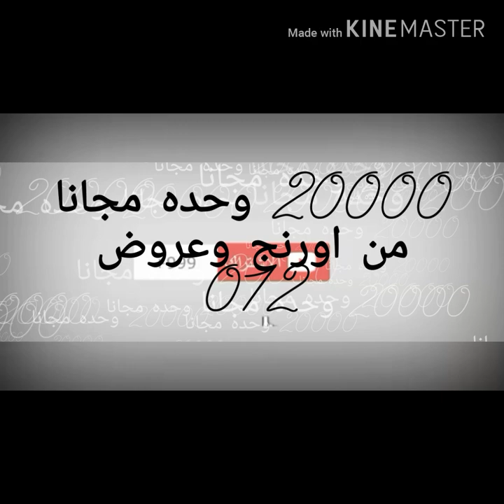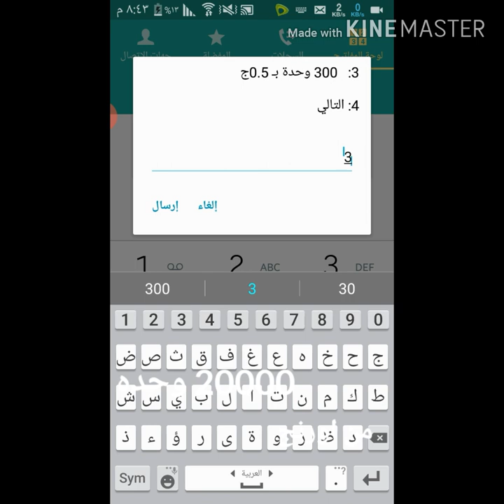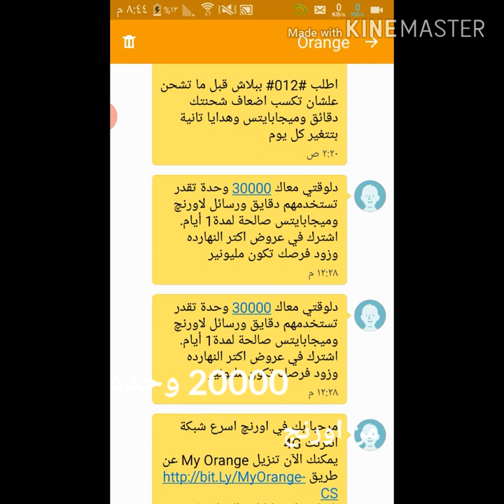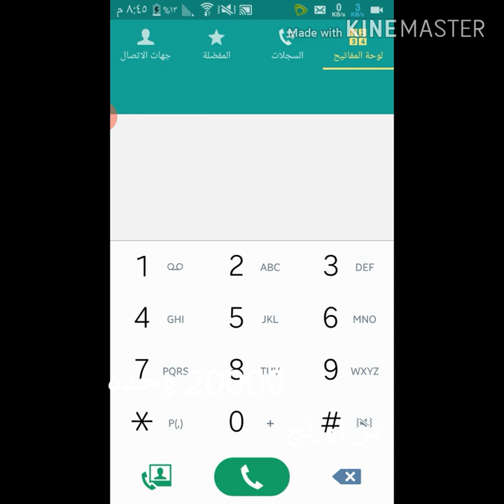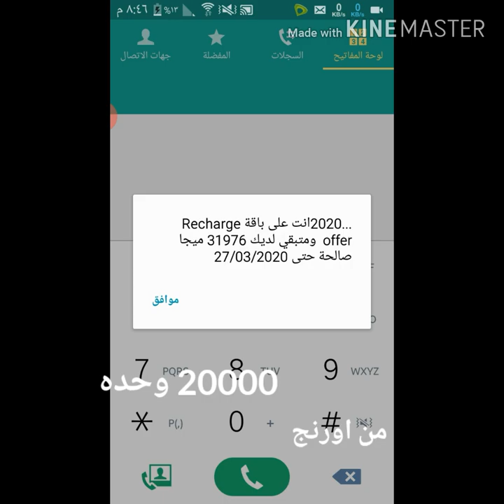انترنت مجانى هدية 30000 وحده لسنه 2020 من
هدية 20000 وحده مجانا من اورنج وعرض المليونيرات شركة اورنج بتقدم اكبر باقة يومية كمساهمه منها لدعم عملائها ودعم جهود الدولة المصرية فى محاربة فيرس كورونا_المستجد وبتقدم هدايا يومية من 2000 الى 30000 وحدة باسعار زهيدة جدا بتبداء من 50 قرش بجد شكرا